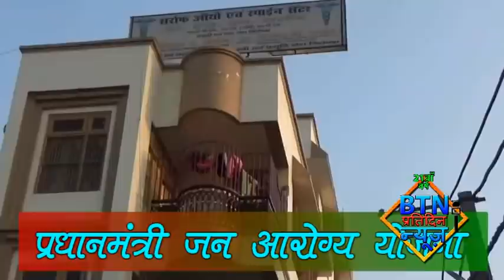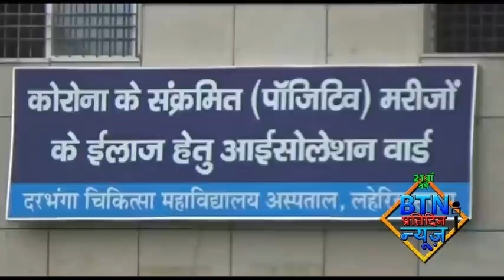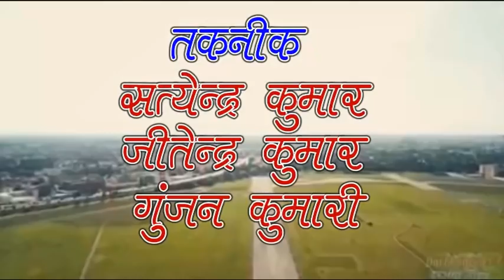btnnewsdarbhanga 22 July 2021